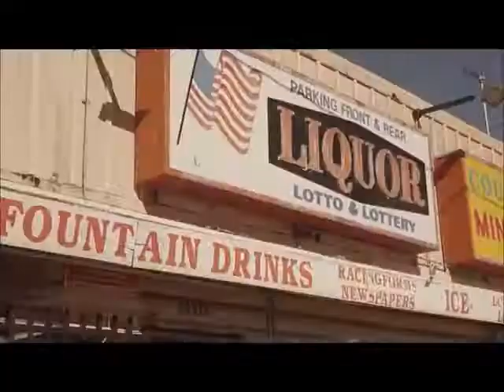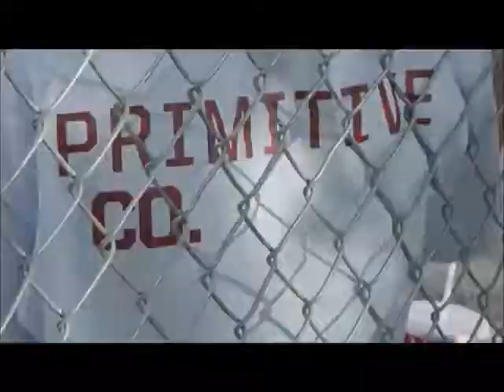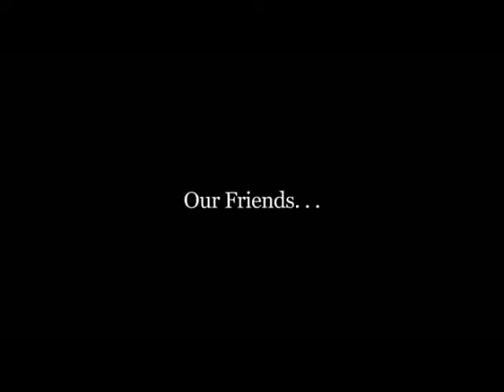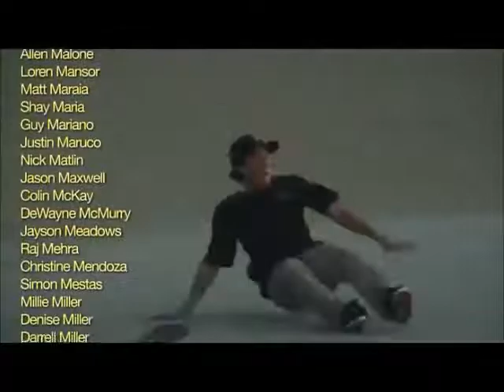Primitive - Pain Is Beauty Full Video HD